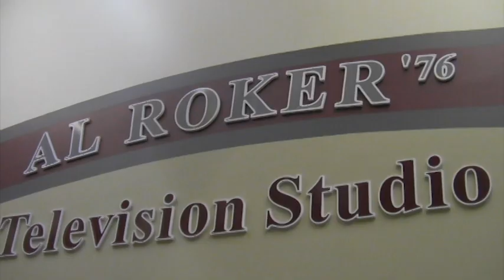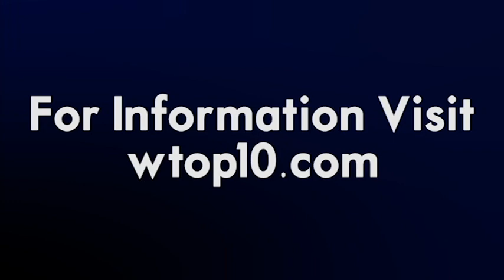Behind the scenes at WTOP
SUNY Oswego's student-run TV station, WTOP has earned a reputation as among the finest in the nation -- especially for its sports coverage. Here's a look behind the scenes at the people who make it work. Video by Oswego HCI student Kevin Graham.